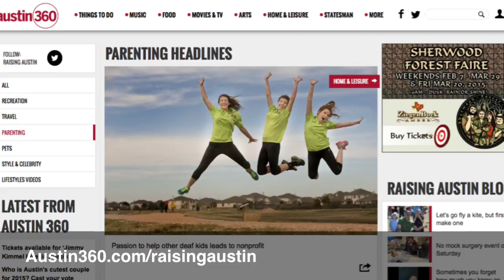Raising Austin Family Scene: Feb. 15-21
Find many fun family events this week on Raising Austin.